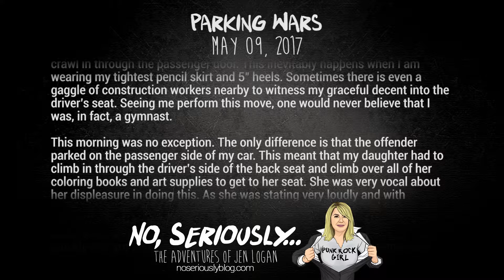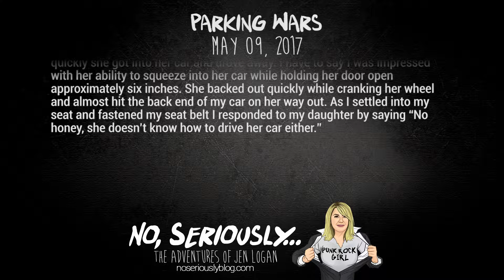Parking Wars - No, Seriously... Audio Blog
You know how when you have a new car it is a magnet for every bad driver on the road and in parking lots? My car is three years old and still attracts every bad driver within five miles. There can be thirty open parking places in the Target parking lot and some boob will park so close to my door that I have to crawl in through the passenger door. This inevitably happens when I am wearing my tightest pencil skirt and 5″ heels. Sometimes there is even a gaggle of construction workers nearby to witness my graceful decent into the driver’s seat. Seeing me perform this move, one would never believe that I was, in fact, a gymnast.

This morning was no exception. The only difference is that the offender parked on the passenger side of my car. This meant that my daughter had to climb in through the driver’s side of the back seat and climb over all of her coloring books and art supplies to get to her seat. She was very vocal about her displeasure in doing this. As she was stating very loudly and with conviction “That person doesn’t know how to park their car!” said person came walking out of the building and over to her car. I looked up to see if she heard what was being said and I can only guess that she did based on how quickly she got into her car and drove away. I have to say I was impressed with her ability to squeeze into her car while holding her door open approximately six inches. She backed out quickly while cranking her wheel and almost hit the back end of my car on her way out. As I settled into my seat and fastened my seat belt I responded to my daughter by saying “No honey, she doesn’t know how to drive her car either.”